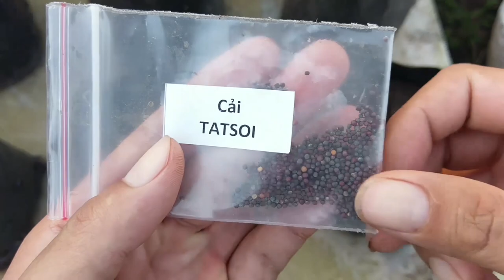How to grow Tatsoi at home